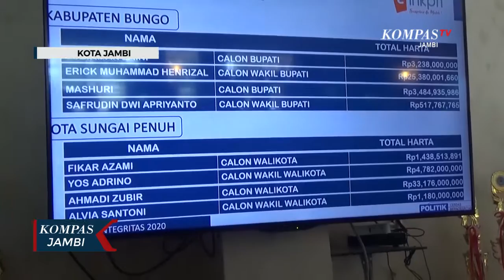Calon Kepala Daerah Tanda Tangani Pakta Integritas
JAMBI, KOMPAS.TV - Pada pembekalan ini disampaikan bagaimana terkait pelaksanaan Pilkada Serentak tahun 2020 yang dilaksanakan ditengah pandemi covid-19. Terdapat tiga indikator kesuksesan Pilkada serentak 2020 yaitu kualitas Pilkada melalui peningkatan partisipasi publik, lahirnya ide penanganan covid-19 dari para paslon dan keselamatan masyarakat saat Pilkada berlangsung, selain itu yang menjadi potensi kecurangan pada Pilkada juga menjadi perhatian terlebih saat ini ditengah pandemi covid-19, seperti Bansos yang diberi label atau foto kepala daerah, Bansos yang diberi simbol-simbol politik tertentu, penyalahgunaan, korupsi anggaran penanganan covid-19, selain itu politik uang, kampanye hitam dan netralitas ASN turut menjadi perhatian jelang pelaksanaan Pilkada 2020 mendatang.